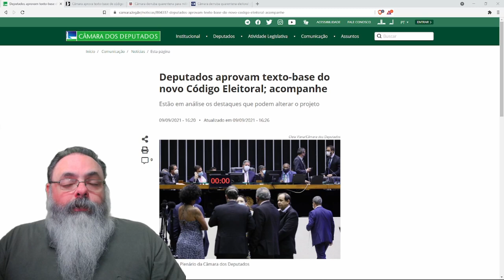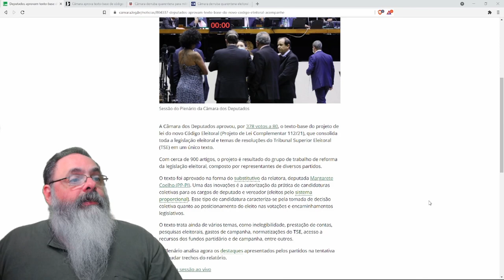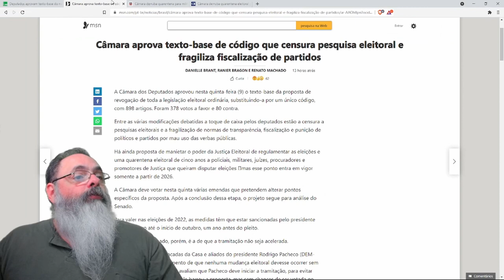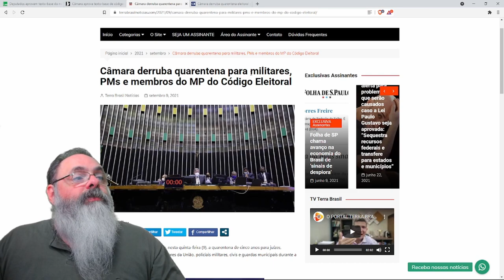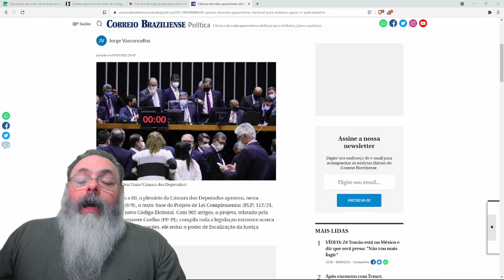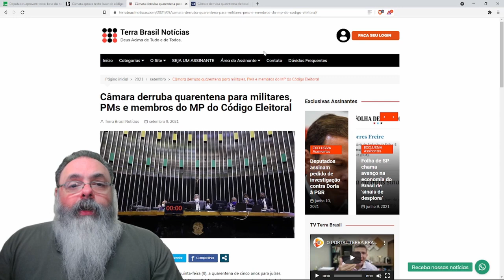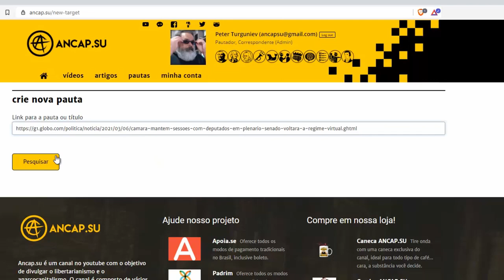Câmara aprova texto-base do código eleitoral